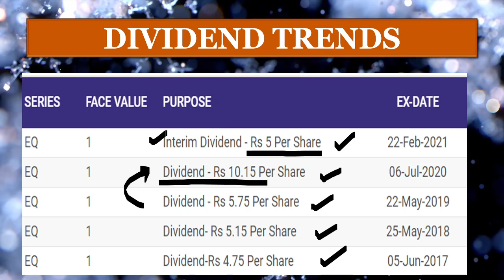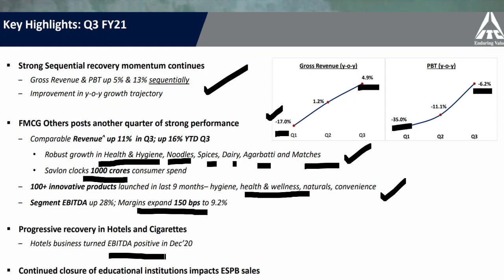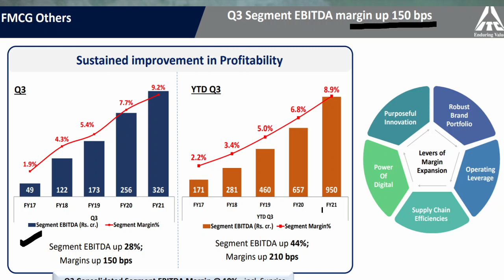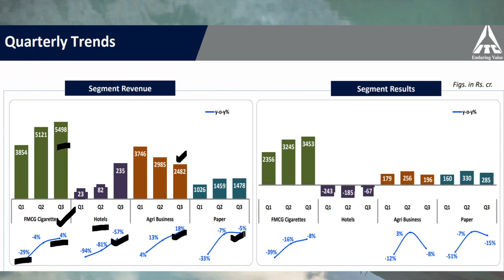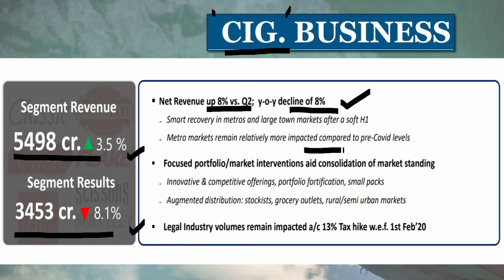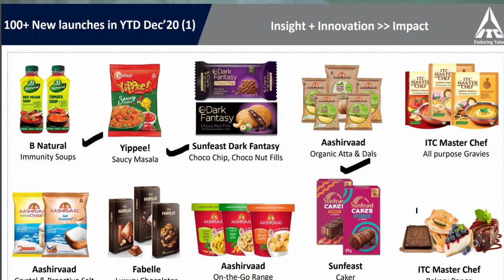ITC Quarter 4 results | ITC Q4 results 2021 | ITC Share latest news | ITC Dividend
ITC quarter 4 results will come on June 1. ITC Q4 results 2021 will also give details of dividend and growth. ITC share price in last year years have been weak and lots of memes have came up. we have created some original memes too.